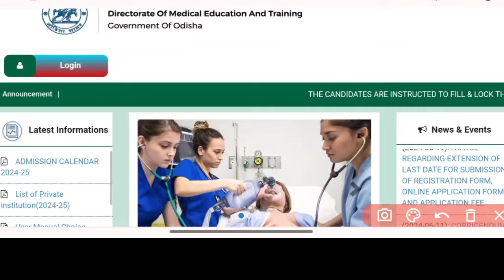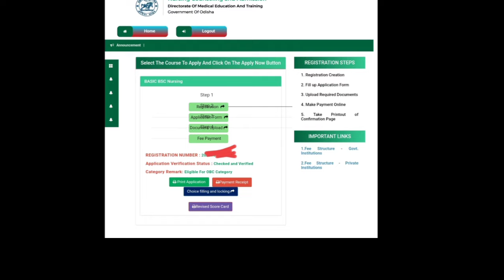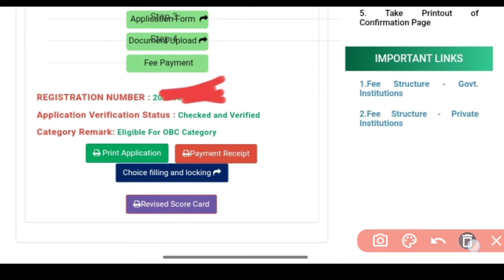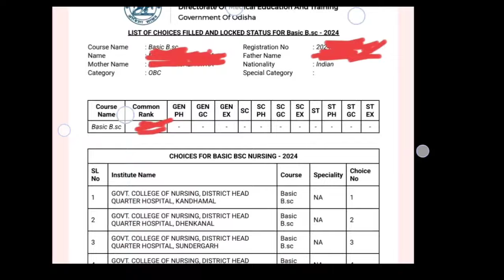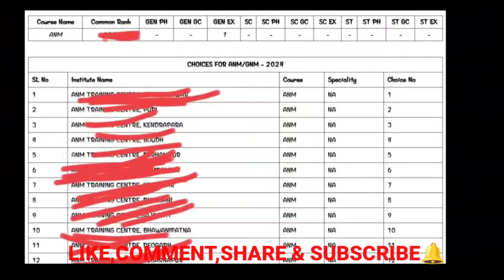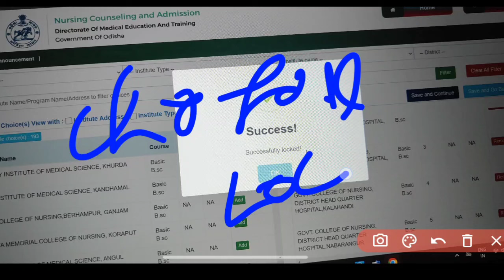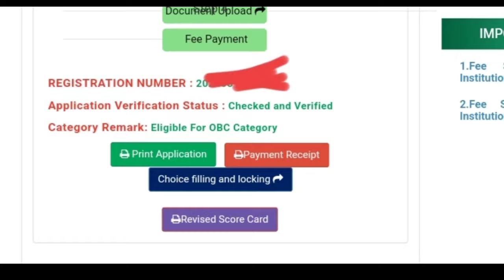Nursing Choice Filling & Locking ଠିକ୍ ରେ କରିଛନ୍ତି କି ନାହିଁ❓CHECK NOW✅ Odisha Nursing Admision